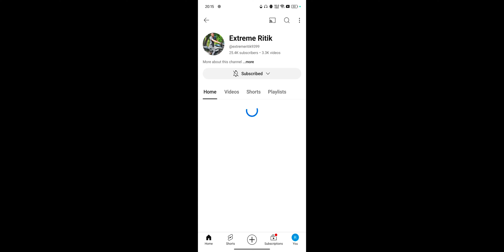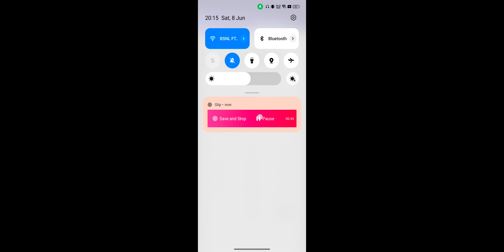iiFL App Se Paise Kaise Kamaye 2024 ! IIFL App Kaise Use Kare ! iiFL App Options Trading